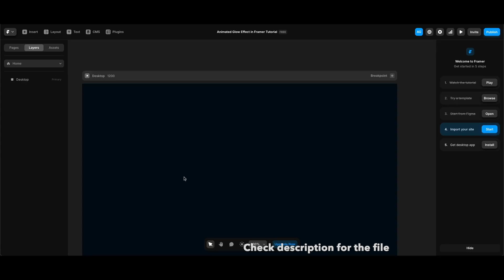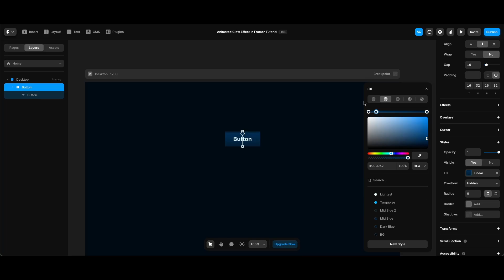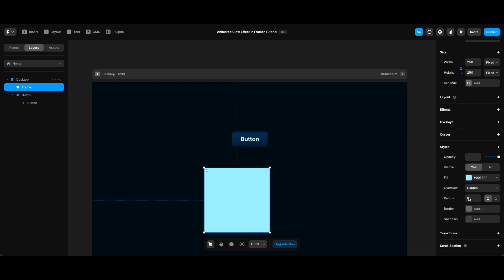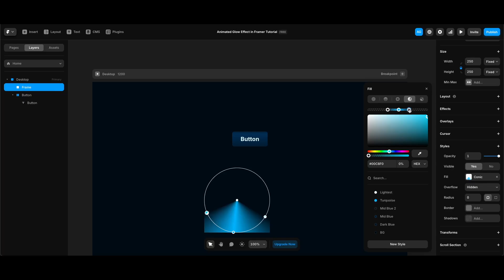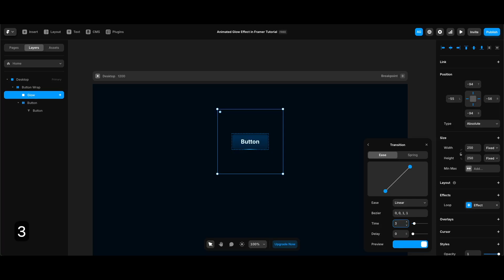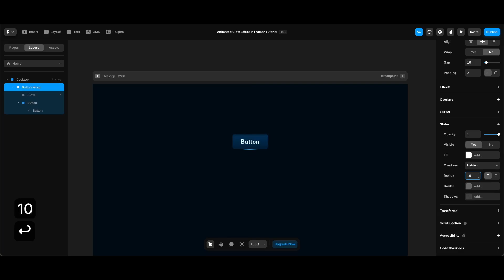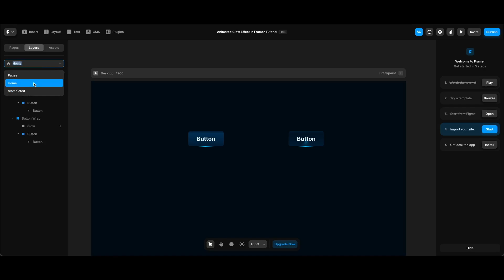Animated Glow Effect in Framer (& Free File)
Hi everyone! We’re going to create a rotating glow effect in this Framer tutorial (which I’ve seen in this great template ), which is great for especially big buttons, cards and all elements you want to draw attention to in your designs.

You can find the file to remix & check here (with both starter & completed pages)

00:00 Intro
00:26 Creating the Button
01:52 Glow Frame
03:21 Masking & Placing the Glow
04:32 Animating the Glow
05:24 Semi-transparent Button

Haven’t tried Framer yet? I highly recommend it! Start using it for free today (And if you go for a yearly Pro subscription, ✨use code partner25proyearly for 3 months free!)

🚀 Looking for a guided course to master Framer and create 3 standout portfolio pieces? "Ultimate Framer Masterclass" is the program for you!

Artist: ndWhat
Title: Before You Go